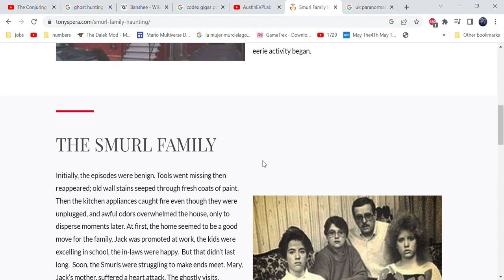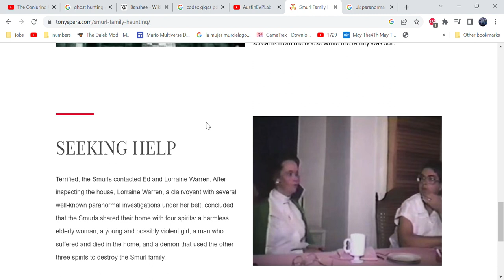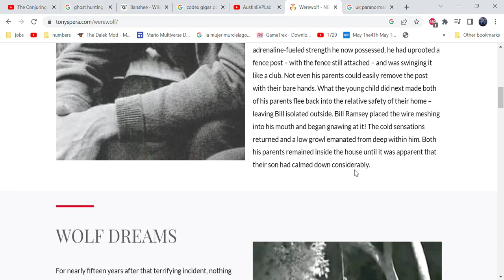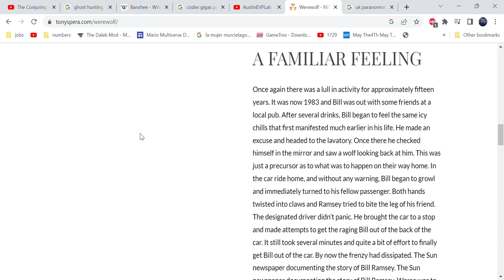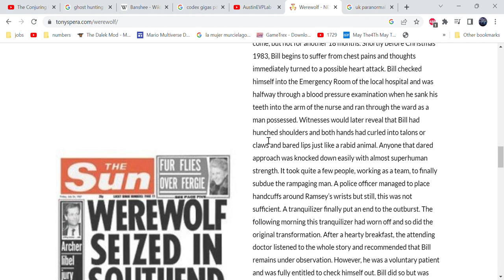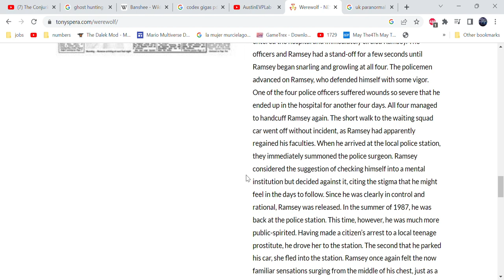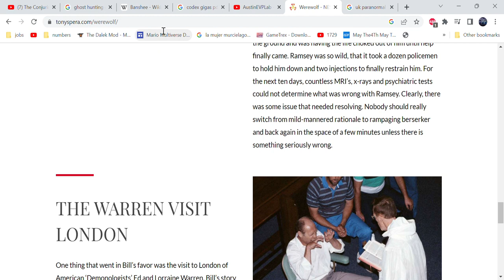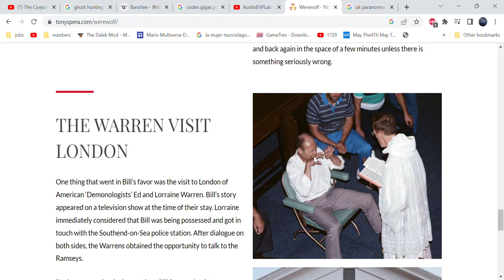the warrens case files ( the southern werewolf ) plus bonus case at beginning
hay in this video I read a couple of the famous cases of ed and Lorraine warren

please enjoy and go ahead anc check out my discord server